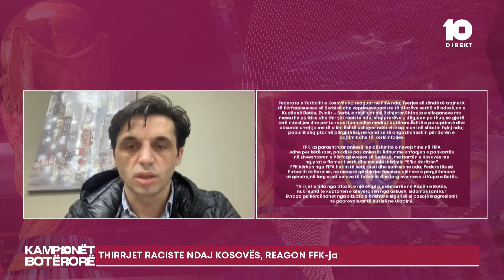Hodaj: FIFA, ka filluar hetimet zyrtare ndaj Federatës së Futbollit të Serbisë